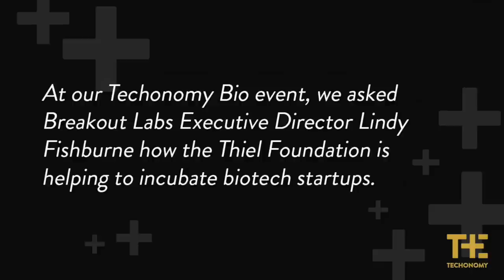Breakout Labs Aims to Take Science from the Lab to Supercharge the Economy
How do scientists working on radical new ideas translate ingenuity into sustainable business models? And how do entrepreneurs find the science they might need to create a breakthrough biotech product? Lab coats have to brush up against business suits. Breakout Labs, a seed fund project of Peter Thiel's Thiel Foundation, makes it happen. The fund seeks to help early-stage science and technology companies "break out" of the lab and into the business world with grants of up to $350,000. This helps companies achieve “very specific scientific milestones,” says Breakout Labs Executive Director Lindy Fishburne. It puts them, she says, “in a much better position to try to attract either government grants, angel investors, start to move towards a Series A, and maybe strategic partners.” We spoke to Fishburne at the Techonomy Bio conference in Mountain View, Calif. She said entrepreneurs who want to “engage in the intersection of technology and biology” (the theme of Techonomy Bio) have many new opportunities to do so in efficient, cost-effective ways. Companies Breakout Labs supports are working on things like biofabrication—Modern Meadow is a one that produces synthetic versions of meat and leather in a lab. Fishburne says “points of access” like Techonomy Bio that bring together the tech and biology worlds are essential to help scientists better understand how to build groundbreaking bio startups.